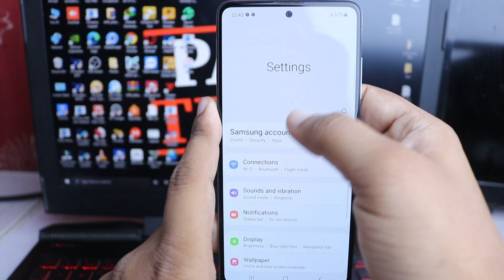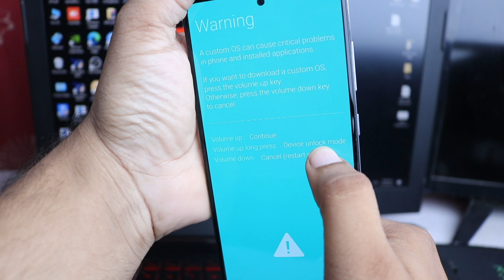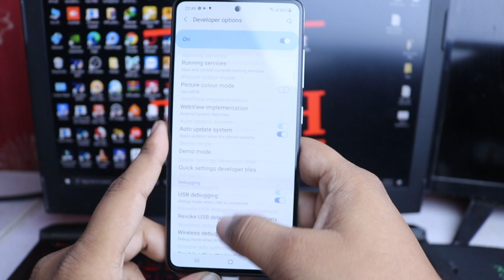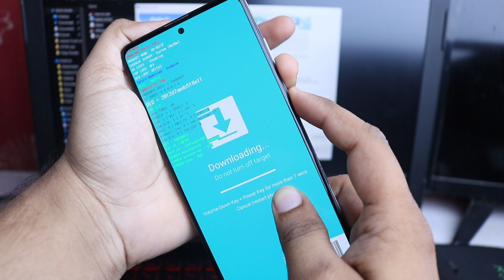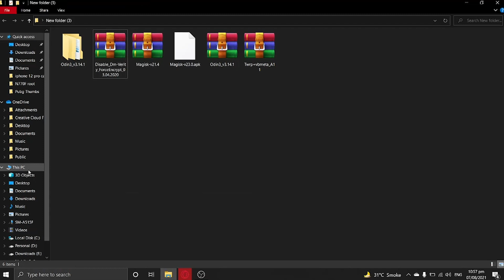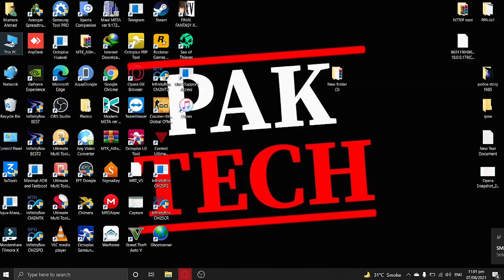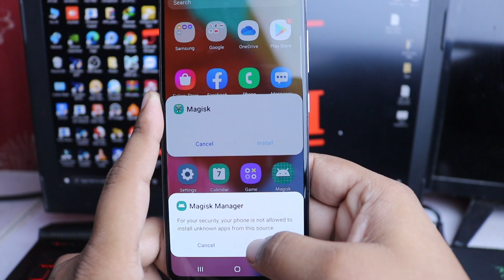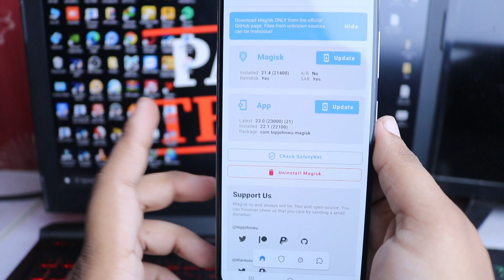Samsung Galaxy A51 Root | Latest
hi guys in this video i'm gonna show you how you can root your samsung galaxy a51 android 11 version. method is very easy just follow the video then you will be able to root your samsung a51 easily..